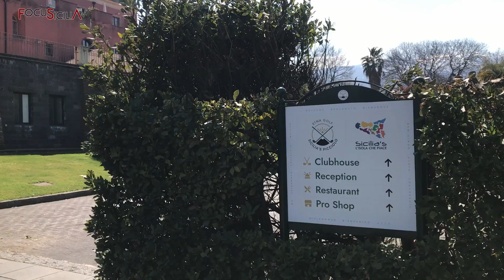Le Contrade dell'Etna 2022, rassegna dei produttori di vino Etna Doc. Intervista a Massimo Nicotra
Dopo l'edizione del 2019 riapre con grandi novità il più importante evento sui vini etnei. La manifestazione si terrà dal 2 al 4 aprile al Pìcciolo Golf Resort di Rovittello. Intervista di Turi Caggegi all'organizzatore Massimo Nicotra, titolare di Crew